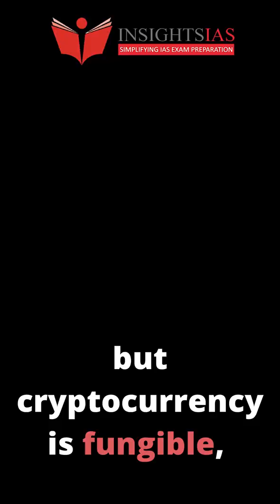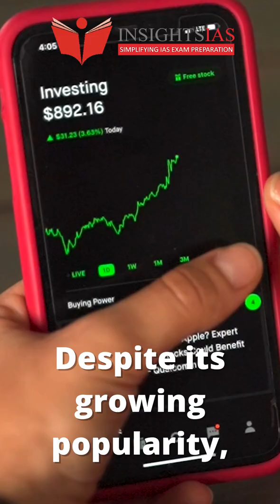InstaGS -Gist of Content in short and effective clips for better retention|| NFT(Non-Fungible Token)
InstaGS is a new initiative of Insights IAS to make the GS preparation better. Important issues are released as short clips which would help in better retention with effective keywords which would serve as fodder for Mains as well as would help in identifying and elimination of options in Prelims Exam.

In this video we have covered in brief what NFTs are and how are they different from cryptocurrencies.

For those of you, who would need explanation of keywords, links for the same will be given in description.

Provide us the your valuable feedback to help us improve . you can even suggest us the topics on which you want the short videos.